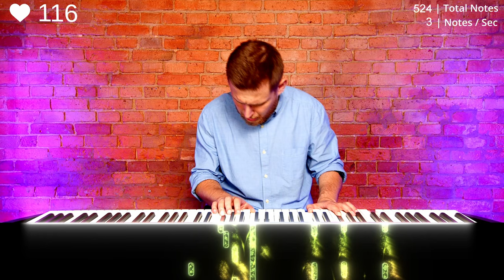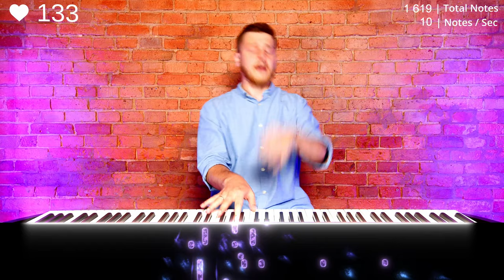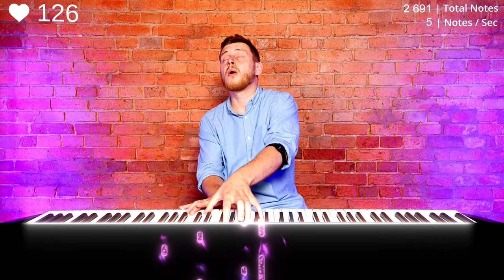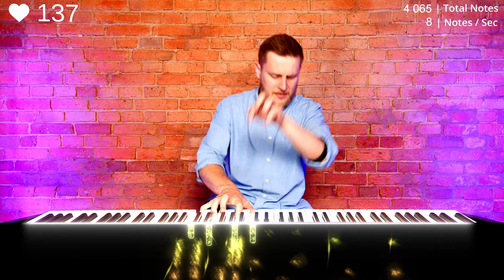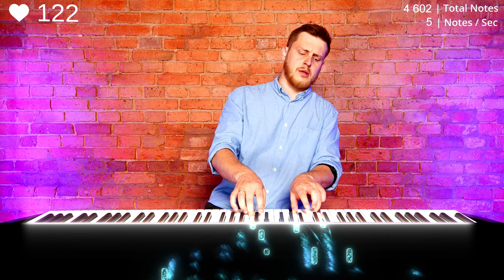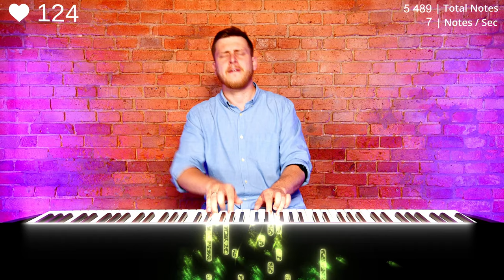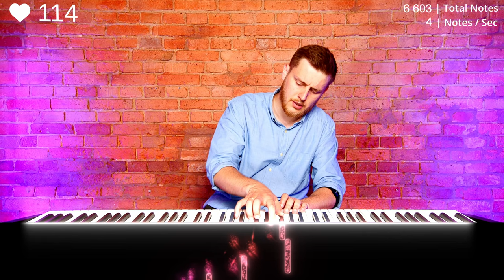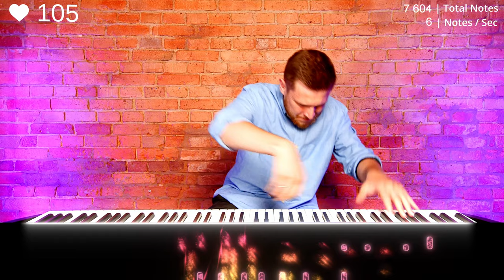Bach / Busoni - Chaconne in D minor BWV 1004 (Piano)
Ferruccio Busoni - Chaconne from Violin Partita in D minor No. 2 BWV 1004 by Johann Sebastian Bach.

Ferruccio Busoni (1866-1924), the accomplished Italian composer and pianist of the late 19th and early 20th centuries, left a significant mark on the world of music with his remarkable arrangement of Johann Sebastian Bach's (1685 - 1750) Chaconne.

Born in 1866, Busoni was renowned for his virtuosic piano skills and innovative compositions. In 1893, he took Bach's original violin piece and transformed it into a grandiose piano composition. This adaptation has become a cherished gem in the repertoire of pianists, a lasting tribute to both Bach's enduring appeal and Busoni's influential contributions to classical music.

🎹 If you’re a pianist and would like to record with us, apply